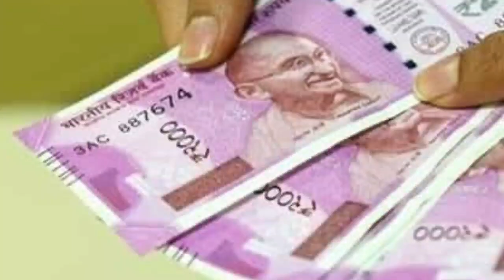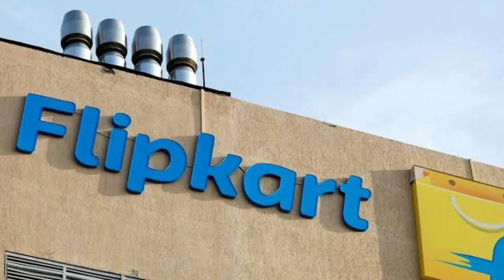pm kisan 10th instalment date | flipkart payment page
pm kisan 10th instalment date |
flipkart payment page

flipkart payment page

kalia yojana 7th money transfer date